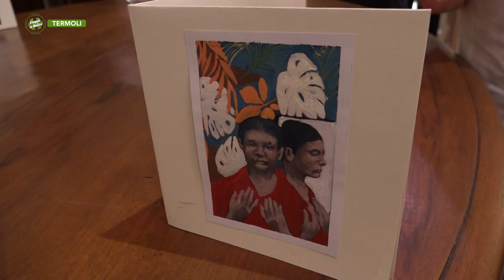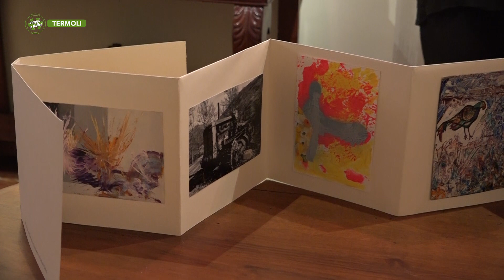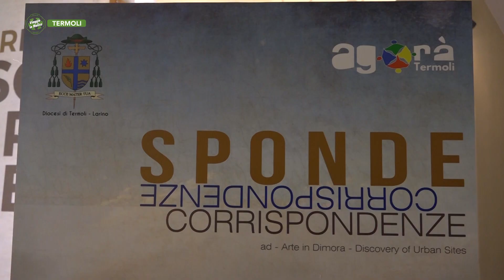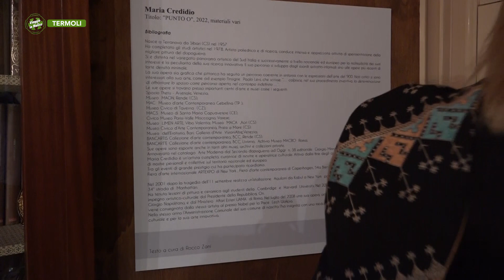Termoli - Mostra Diocesana Sponde e Corrispondenze - Puntata 7890 - Viaggio in Molise - Telemolise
Termoli - Mostra Diocesana  Sponde e Corrispondenze - Puntata 7889 - Viaggio in Molise - Telemolise